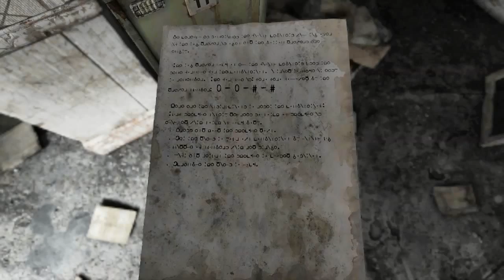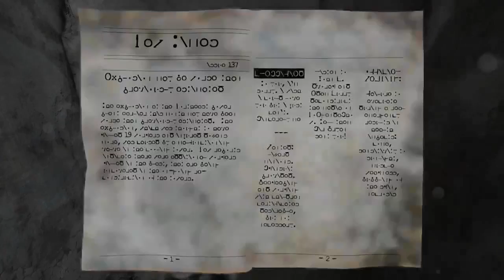HOMESICK - IL DORMIENTE VIVENTE EP.1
Ecco a voi il primo gameplay di Homesick, devo ammetterlo mai avuta tanta voglia di dormire mentre stavo giocando,